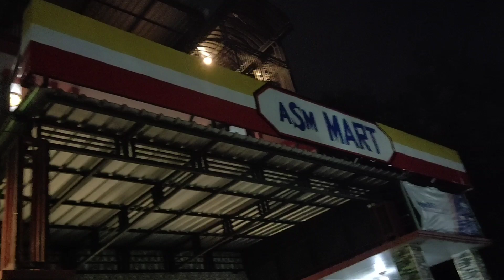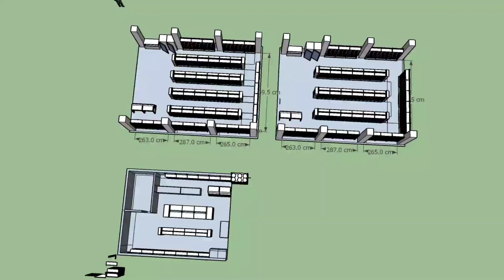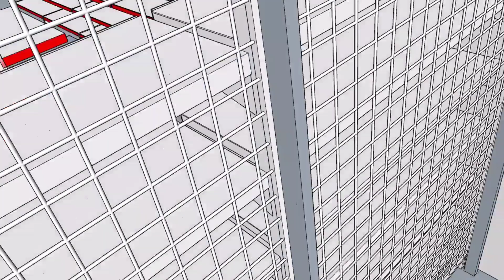Mau bikin mini market disini pesan rak gondolanya, murah terjangkau melayani seluruh indonesia